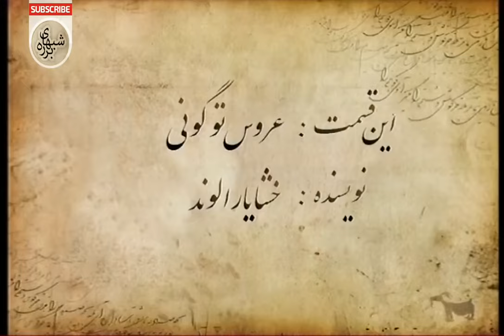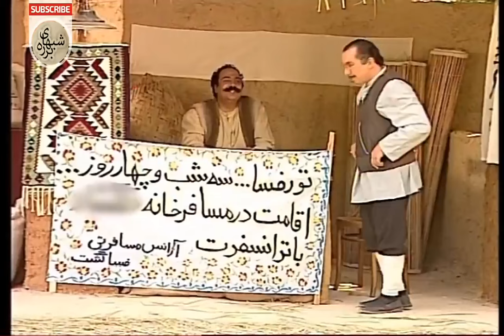Barareh Nights (TV Series 2005–2006) [Shabhaye Barareh] [شبهای برره] - 4K - E07